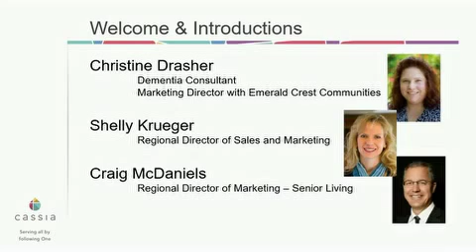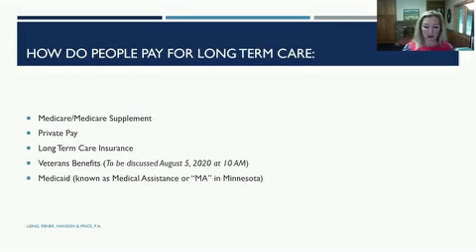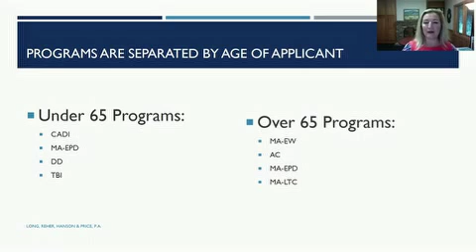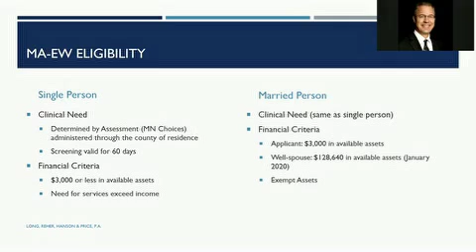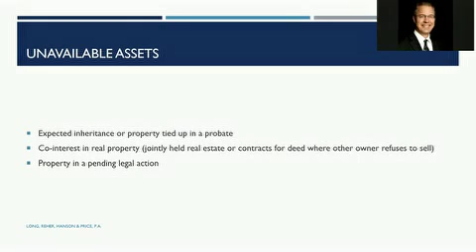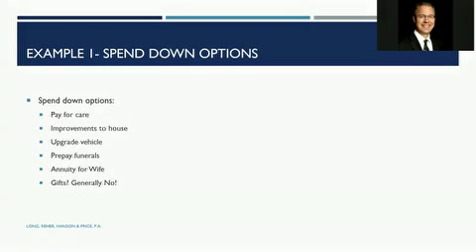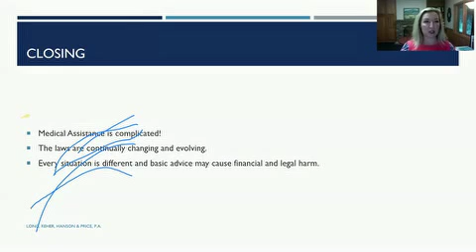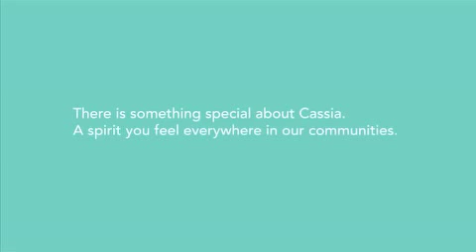How to Pay For Long Term Care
Paying for Long Term Care
This session will focus on understanding how people pay for home care, day care, assisted living, memory care and nursing home care. Topics covered include Medicare, Medicaid, Long Term Care Insurance and Private Pay with emphasis on eligibility, asset protection and tax considerations.